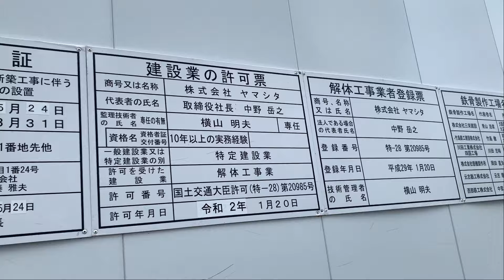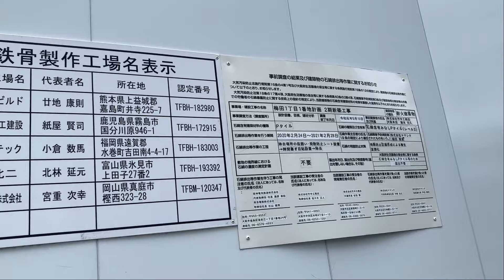阪神百貨店 ( Hanshin Department Store )